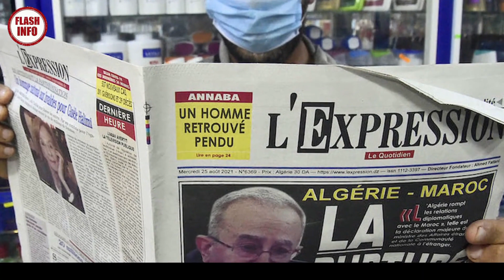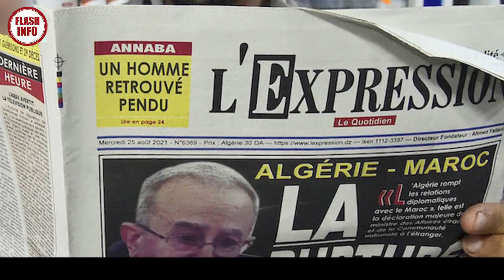Coup de tonnerre – CAN 2025 : le Maroc détruit les rêves de l’Algérie !